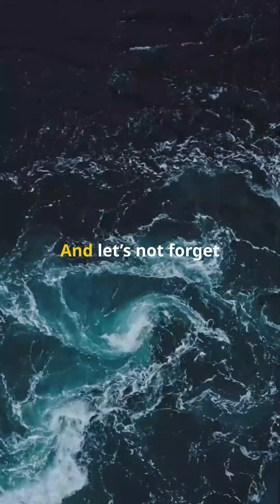Why Don’t Oceans Freeze Completely?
Oceans don’t freeze like lakes because of saltwater’s unique freezing point. Find out why sea ice forms only in extreme conditions.